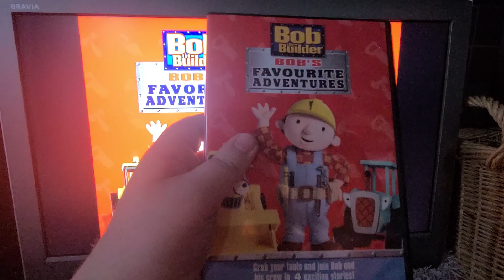bob the builder Bob's favorite adventure 2004 dvd menu